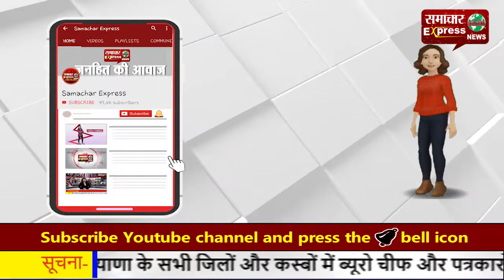हिसार में किसानों ने नेशनल हाईवे को किया जाम